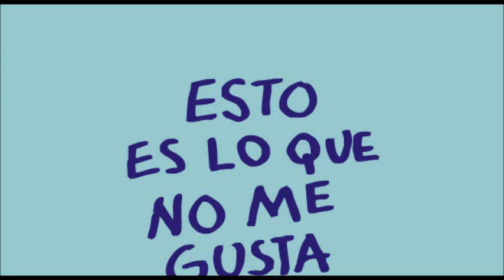fuerte sismo en mexico caricatura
fuerte sismo en mexico caricatura de el metiche.
México, DF. Un fuerte sismo de 7.6 grados Richter sacudió este mediodía a la ciudad de México seguido por al menos tres réplicas, una 4.5 grados, de acuerdo con el Servicio Sismológico Nacional a cargo de la UNAM.

El epicentro se ubicó en el sur de Omotepec, entre las costas de Oaxaca y Guerrero, y se sintió  en DF, Estado de México, Puebla, Michoacán e incluso Tabasco.

Hasta el momento no se reportan daños de consideración.

Las autoridades de Protección Civil piden a la población mantener la calma y tomar medidas de prevención como bajar los switches de luz y cerrar salidas de gas.

El movimiento telúrico inició a las 12:02:53 con una latitud de 16.52 y longitud de -98.32 con profundidad de 10 km, cerca de Acapulco.

A las 12:35 horas ocurrió otro temblor, de 4.5 grados Richter, a 47 kilómetros al suroeste de Tlaxiaco, Oaxaca.

En la delegación Azcapotzalco se reportó la caída de un puente peatonal sobre un microbús que venía sin pasaje, por lo que no hay heridos.

Marcelo Ebrard, jefe de gobierno del Distrito Federal, indicó que se trabaja de manera coordinada con las autoridades federales, para hacer la evaluación de daños.

No hay pérdidas humanas, señaló. En edificios se presentan algunas cuarteaduras e inclinaciones,  así como fugas de agua y gas, que ya son atendidas por los cuerpos de emergencias como bomberos para evitar daños.

Fallas en la energía eléctrica en varias colonias ya están siendo atendidas en coordinación con la Comisión Federal de Electricidad para restablecer el servicio lo más pronto posible.